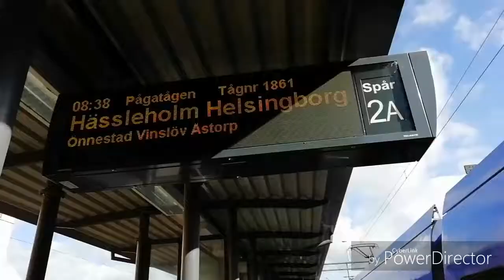DEN NYA HELSINGBORGSEXPRESSEN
Vi tar ett väldigt tidigt tåg till Helsingborg och kollar in det nya stadsbussnätet samt den nya HelsingborgsExpressen.